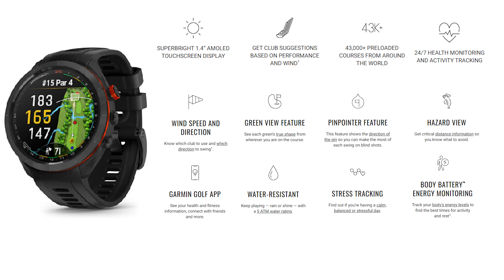GARMIN Approach S70 Smart Watch | Most Premium Smart Watch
At Techblade, we pride ourselves on bringing you the most exciting and exclusive tech gadgets that you won’t find anywhere else. Today, we’re introducing something truly exceptional—the Garmin Approach S70 Smartwatch, a powerful tool that stands out not just for its cutting-edge features but also for its reputation in the world of elite athletes, pilots, and golf professionals.

Why should you care about this watch?

Well, the Garmin Approach S70 is not just any smartwatch; it’s priced at $800 USD for a reason. This watch is designed with precision and excellence in mind, targeting those who demand the highest level of performance from their gear. Whether you’re a professional golfer looking to perfect your swing, a pilot who relies on top-notch navigation tools, or an athlete pushing the limits of endurance, this watch has everything you need.

For Golf Players:
The Approach S70 offers advanced golf-centric features like detailed course maps, shot tracking, and green contours. With over 42,000 preloaded courses worldwide, this is your virtual caddy on your wrist, giving you the edge you need on the course. The crisp AMOLED display and improved battery life ensure that whether you’re playing a quick 9-hole game or a full tournament, the watch performs flawlessly. It’s not just about tracking scores; it’s about analyzing your game, understanding every swing, and improving your strategy, hole after hole.

For Pilots and Adventurers:
Garmin is a name trusted by pilots worldwide, and that reputation extends to their smartwatches. The Approach S70 integrates seamlessly with Garmin’s aviation tech, providing real-time GPS data, altitude, and even flight plan management right from your wrist. It’s designed for those who spend their days in the sky, offering durability and reliability when it matters most.

For Professional Athletes:
From running to cycling and everything in between, Garmin is a brand known for helping athletes stay at the top of their game. The Approach S70 offers heart rate monitoring, VO2 max insights, and detailed training data, making it an essential tool for anyone serious about fitness. And with its rugged design, you don’t have to worry about pushing it to the limits. Whether you’re training for a marathon or tracking your daily fitness progress, this watch has you covered.

Why Techblade is Excited?

At Techblade, we know that our audience expects only the best. The Garmin Approach S70 isn’t just a smartwatch; it’s a lifestyle tool that integrates seamlessly into your passion—whether it’s sports, aviation, or fitness. We believe in bringing you products that are not only high-quality but also truly life-changing. Garmin’s reputation for precision, durability, and performance is unmatched, and we’re thrilled to showcase it to our global audience.

So, whether you’re a tech enthusiast or someone looking for the best in smart wearable tech, the Garmin Approach S70 is a game-changer that you won’t want to miss.